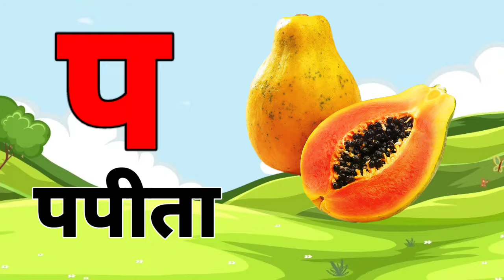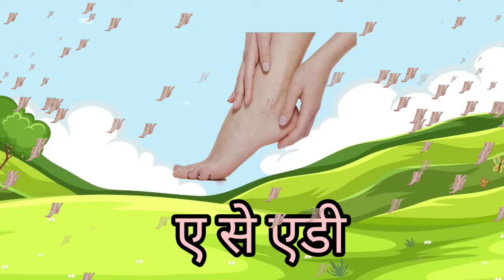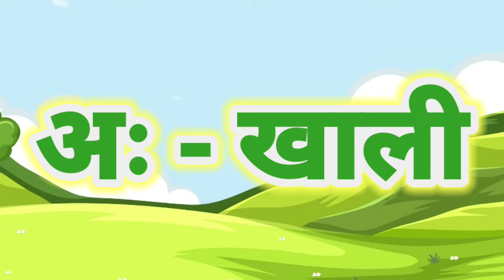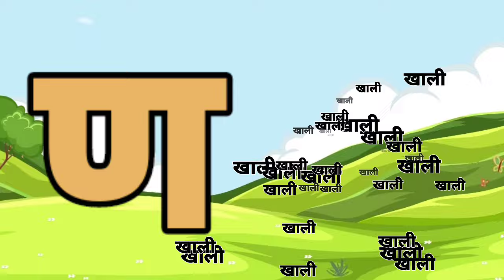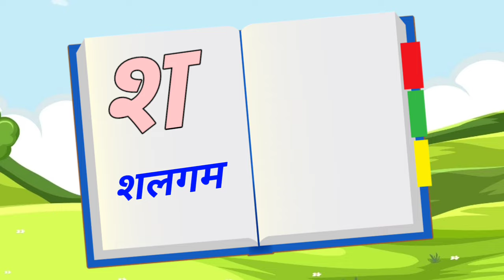123 Numbers, learn to count, One two three, 1 to 20, 1 to 100 counting, Hindi alphabet